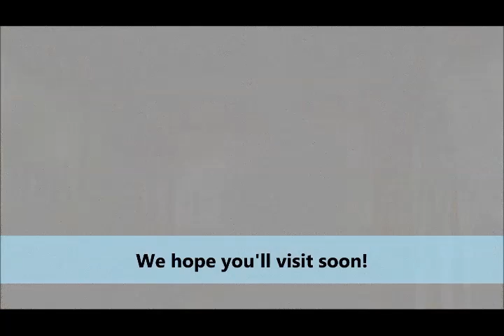Christ, Our Passover (2)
Home Base for our church on the web is where you can find many Questions and Answers; as well as books by Dr. Younce, and others, which you can download free; or purchase your own. We invite you to visit us soon.